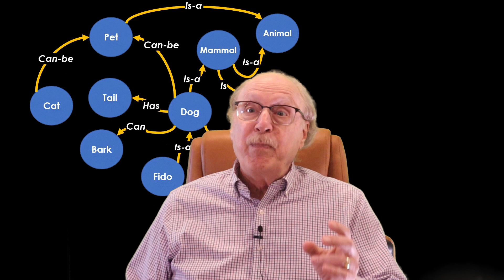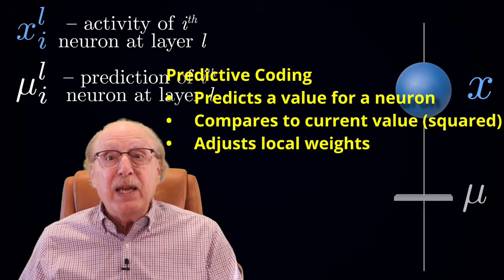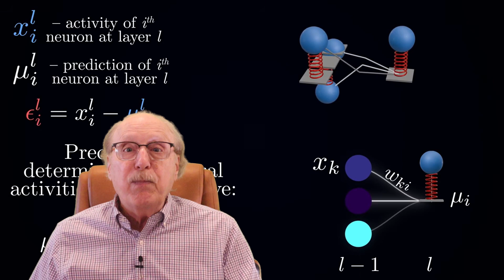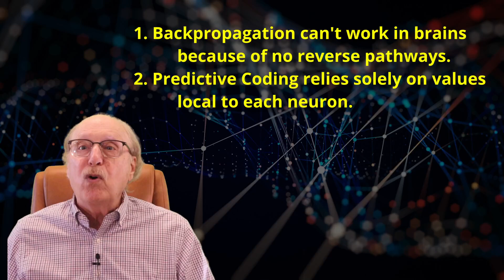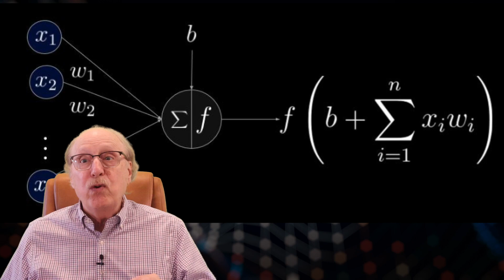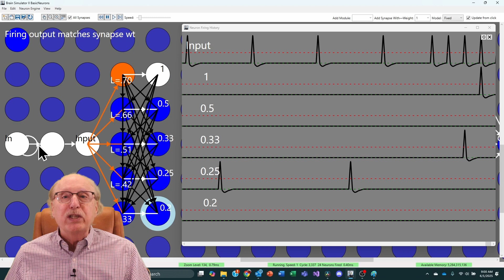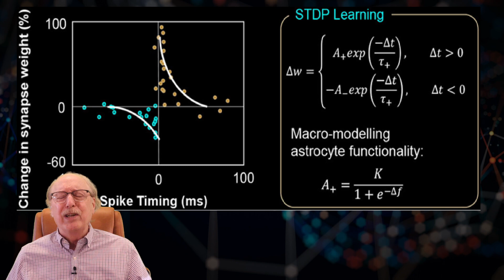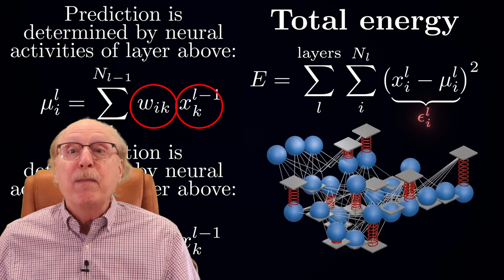Reaction to Predictive Coding: Biologically Plausible? Not So Fast!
Is predictive coding the key to brain-like Artificial Intelligence, or just another overhyped theory? In this reaction video, AI expert and neural simulation researcher Charles Simon breaks down Artem Kirsanov’s popular video on learning in biological networks. We’ll explore why backpropagation doesn’t work in the brain, and why predictive coding might not be the answer either. Using insights from neuroscience, computational modeling, and real biological constraints, we’ll separate scientific fact from AI fiction. If you’re curious about artificial intelligence, neural networks, or how your brain really works, you don’t want to miss this.

0:00 Intro
0:50 Backpropagation and Predictive Coding
2:38 My Reaction+
3:31 My Reaction-
4:40 Issues when using Firing Rate
5:27 Issues when using Spike Intervals
6:13 Spike Timing and Phase: Ignored at your Peril
7:25 Issues with Synapse Weights
8:36 Summary

The Future AI Society is a member community dedicated to adding Alternative AI approaches including Spiking Neural Networks and Enhanced Graph-based.

The Society’s open source software includes the Brain Simulator II neural simulator and the Brain Simulator III graph-based system featuring the “Universal Knowledge Store” (UKS) which can create connections on its own between different types of real-world information (sight, sound, and touch).  This represents the next generation of software beyond today’s machine learning, generative AI, and knowledge systems.

Founder Charles J. Simon, BSEE, MSCS, is a nationally recognized entrepreneur, software developer and manager. With a broad management and technical expertise and degrees in both Electrical Engineering and Computer Science, Mr. Simon has many years of computer experience in industry including pioneering work on numerous neurological test system.